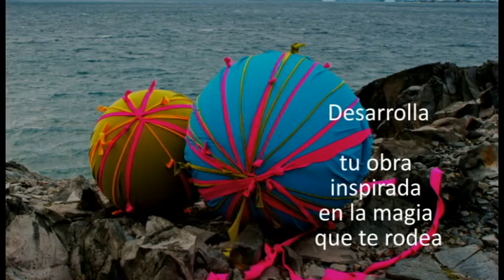arte en el origen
Arte en el Origen - Experiencia de Arte en Cantabria